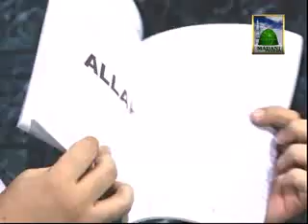Dar-ul-Madinah. Nigran e Shurah (25.09.2012)